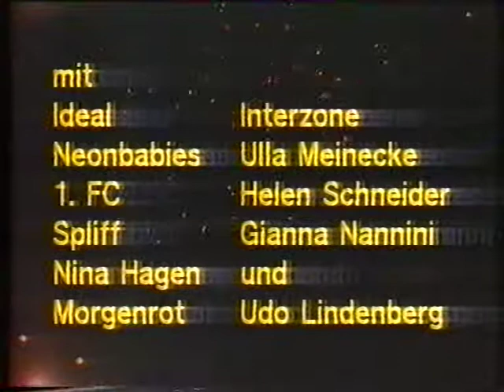Udo Lindenberg . Ich bin Rocker